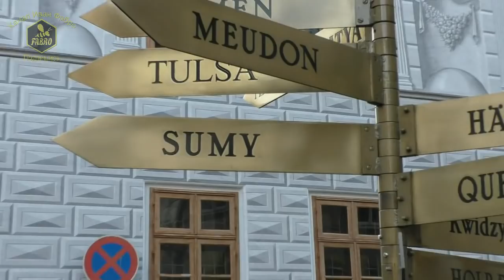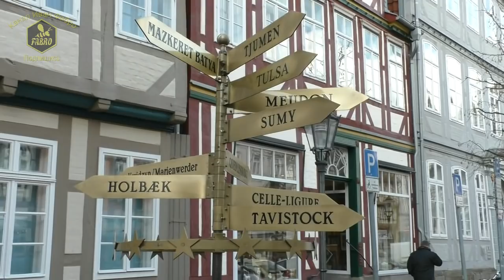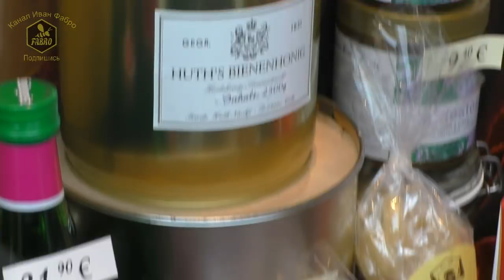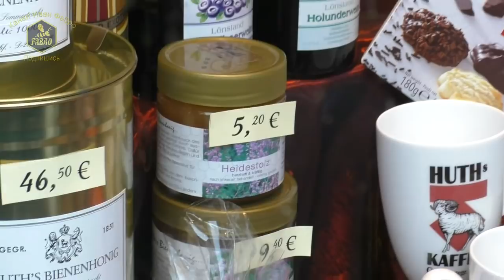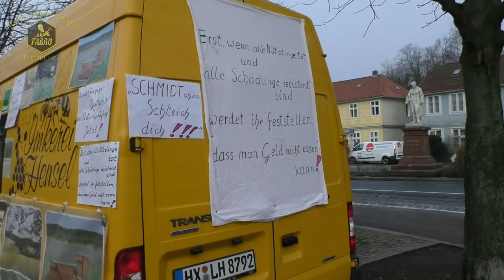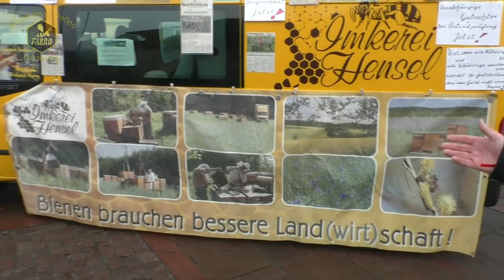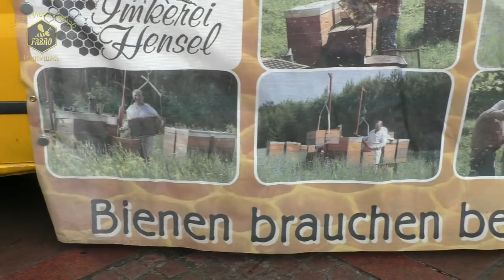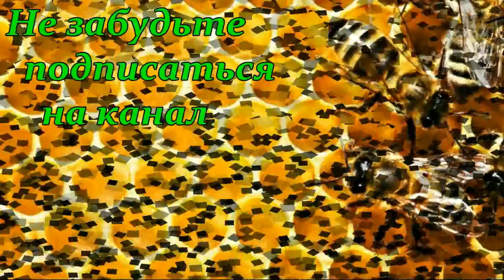Цена на мед в Германии / Выставка пчелоинвентаря в Целле / Пчеловодство Германии/В гостях у IMKER DE